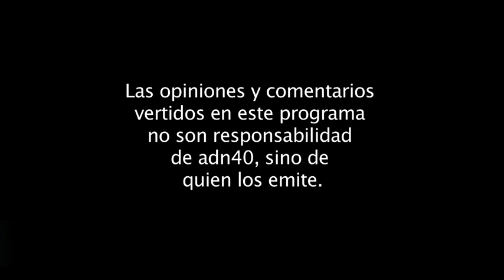DESAFIOS EN EL CAMPO CON EL AJUSTE AL PRESUPUESTO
El sector agropecuario está de capa caída por el fuerte ajuste que se programó en el presupuesto a la Secretaría de Agricultura.